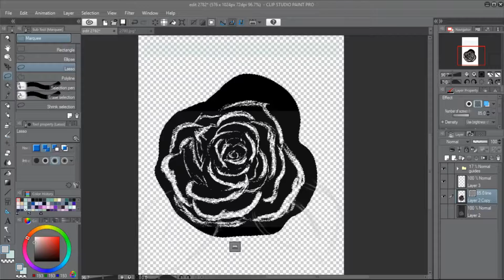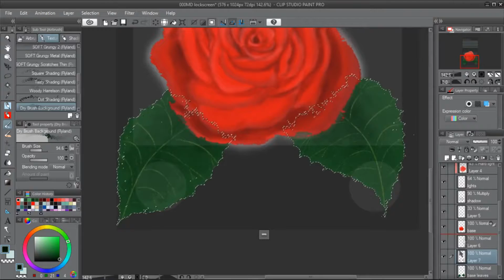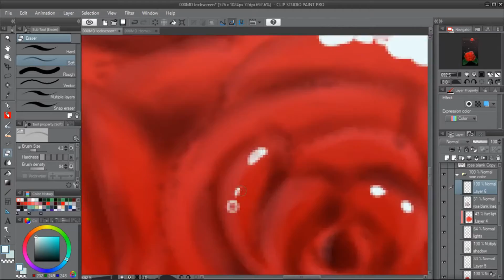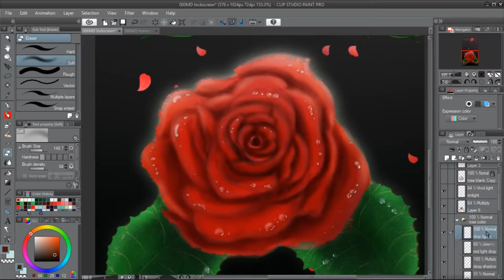Mother's Day Special Rose [[Speedpaint]]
Here's something I really was excited about! I really wanted to make my mom a wallpaper for her phone, of a rose, as roses are her favorite type of flower. Its simple, and I didnt want it to be too overly detailed as her phone tends to get a bit cluttered X3 anyhow, here's my work! enjoy!

Tools Used: Clip Studio Paint, OBS, Sony Vegas Pro 14, Wacom Intuos Draw (small)

I post more often on my Instagram!